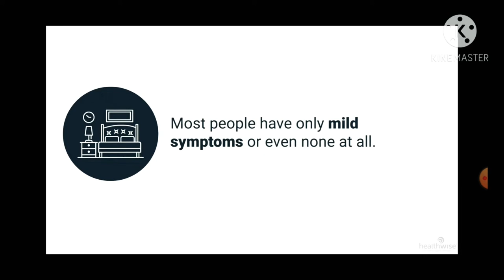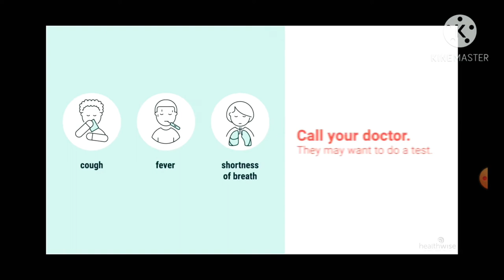VLOG 01 | JERAMIE CARL CRUZ | WHAT ARE THE CHANGES HAPPENED CAUSED BY COVID 19 PANDMEIC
Name : Jeramie Carl Z. Cruz
Section : 12 - St. Peter Damian
Subject : UCSP
Aim : Vlog
Topic : The cultural and social changes caused by covid 19 pandemic.
Date: October 16, 2020